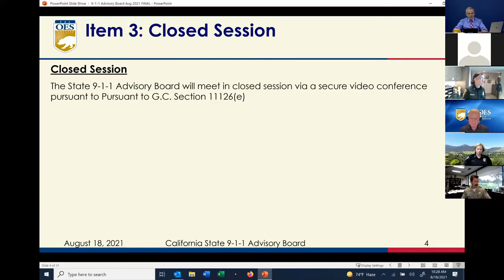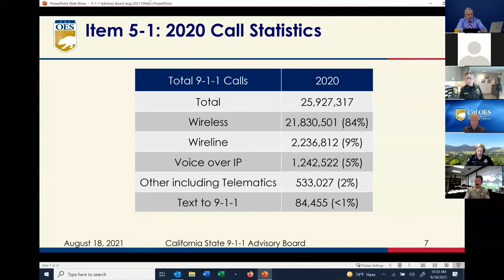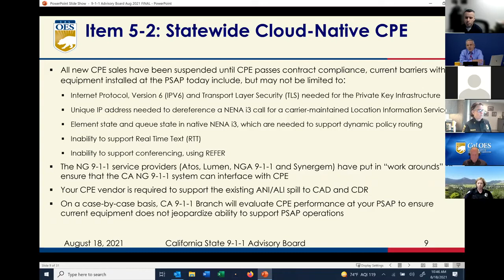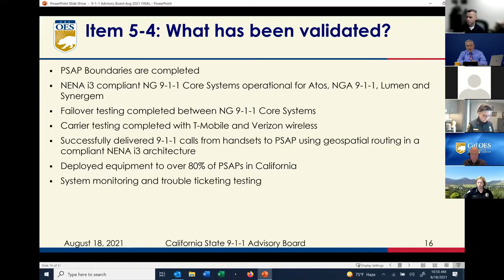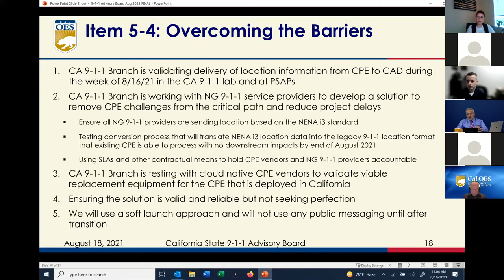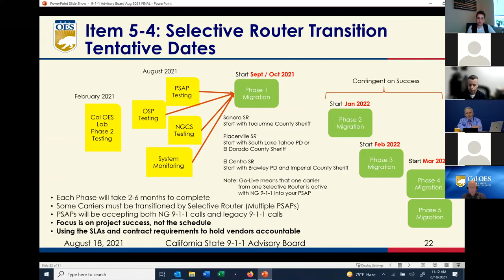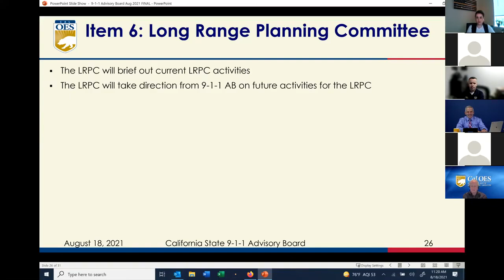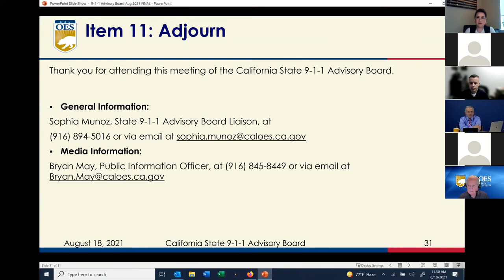State 9-1-1 Advisory Board Meeting - August 2021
The State 9-1-1 Advisory Board advises the California 9-1-1 Emergency Communications Office on the following subjects: policies, practices and procedures for the Office; technical and operational standards for the California 9-1-1 system consistent with the National Emergency Number Association (NENA) standards; training standards for county coordinators and PSAP managers; budget, funding, and reimbursement decisions related to the State Emergency Number Account; proposed projects and studies conducted or funded by the State Emergency Number Account, and expediting the rollout of Enhanced 9-1-1 Phase II technology.